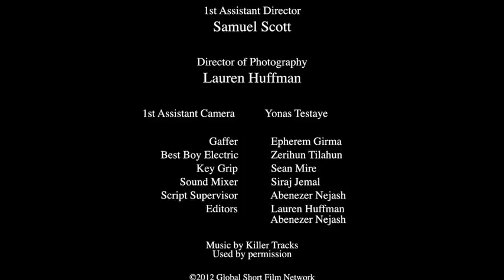Ethiopian Short Film - Hiwot